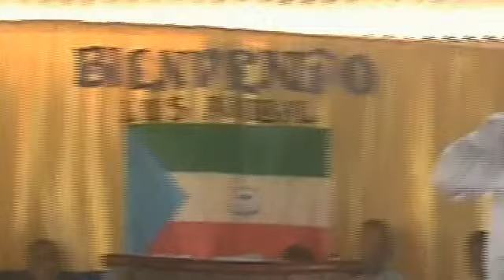¿QUE TIENES PARA DAR?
Misionero en Guinea Ecuatorial
Hno. Luis Anibal Leon - Captured Live on Ustream